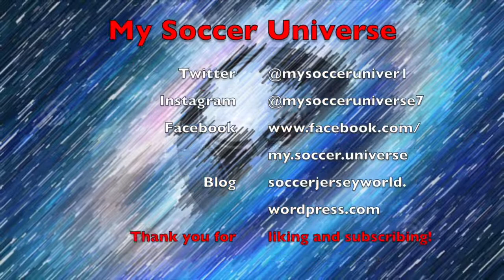The Tide is Turning Black and Blue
While Milan now find themselves top of the table, I have a gut feeling that the two black and blue teams are about to take over. Inter's win at Roma was even more impressive than Milan's not too long ago, while Atalanta get another big away win - this time at Napoli. And how about that Verona comeback? All discussed in here. :)